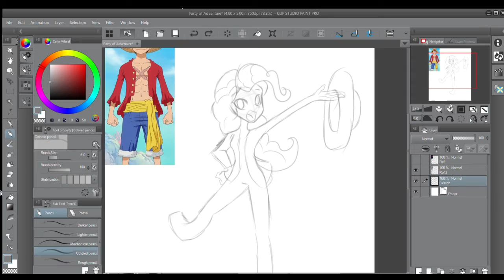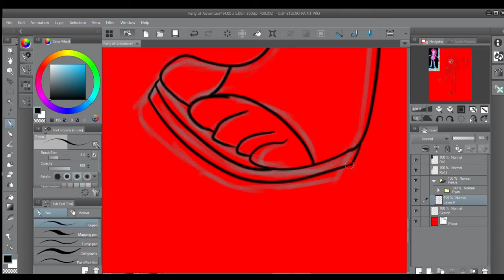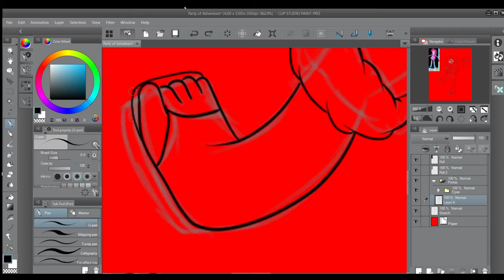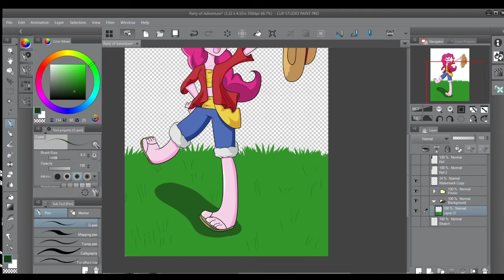Party of Adventure Speed Paint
My first speed paint! Yay!

This is part of an art trade I am doing with a friend of mine. My friend happens to be a fan of MLP and One Piece. So he asked for Pinkie Pie wearing Luffy's clothing. Hope you guys like it!